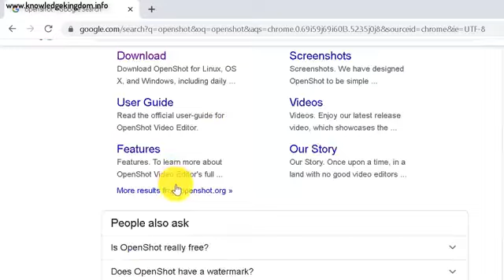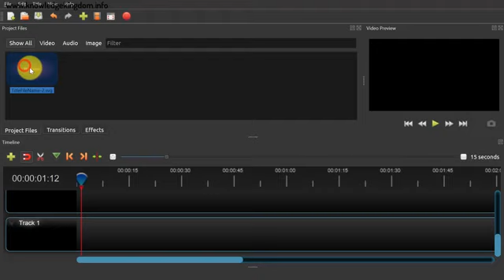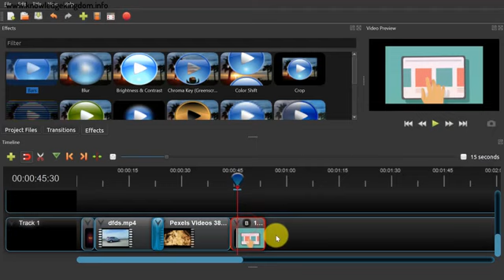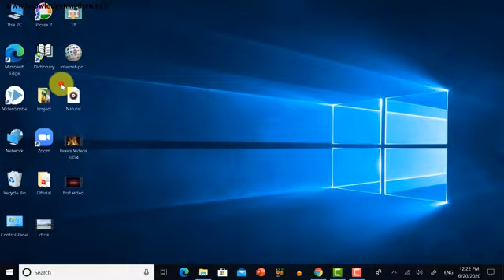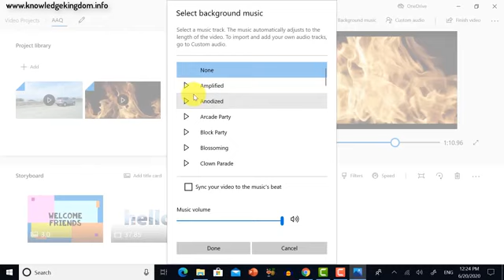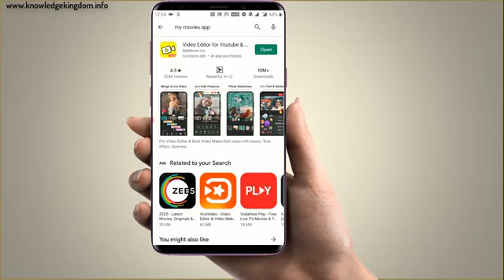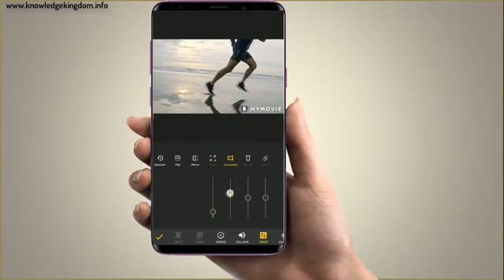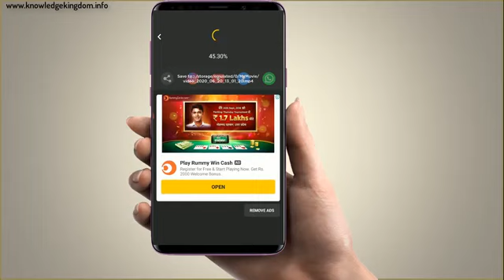Free video editing softwares for Youtube !! फ्री सॉफ्टवेयर से यूट्यूब विडियो कैसे बनाये ?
Best video !! शानदार वीडियो

ऐसे ही और रोचक जानकारियों के लिए नीचे दिये गए लिंक के माध्यम से हमारी वैबसाइट पर आए: